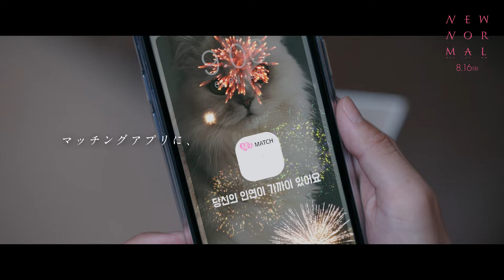韓国ソウルが舞台の新時代体験型スリラー！映画『ニューノーマル』特別映像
ソウルでは女性ばかりを狙う連続殺人事件が多発し、世間を賑わせていた。ある日、マンションで一人暮らしをしているヒョンジョン(チェ・ジウ)の元に火災報知器の点検をしに来たという中年の男性が訪ねてくる。図々しく家の中に入ってくる怪しげな男性に不安を覚えるヒョンジョン。一方、デートアプリでマッチングした相手と待ち合わせをしているヒョンス(イ・ユミ)。しかし、そこに現れたのは思いも寄らない人物だった。交差する2 つの出来事が予想だにしない結末を巻き起こす...。